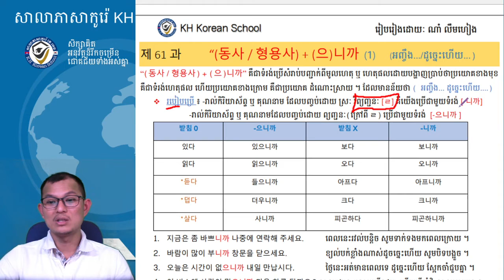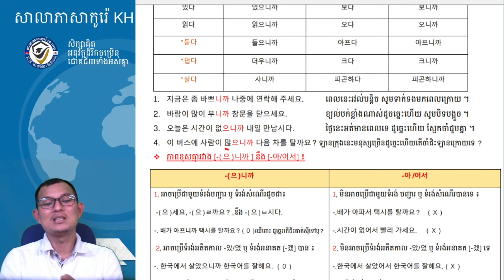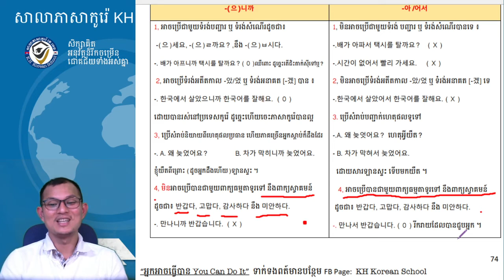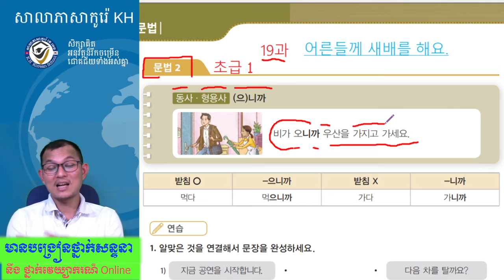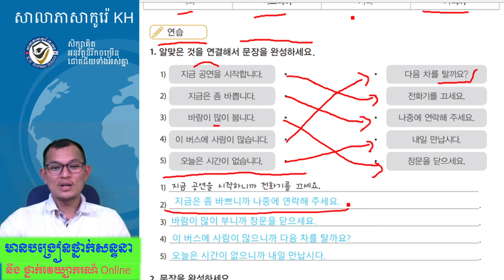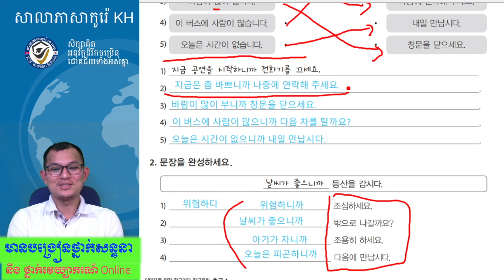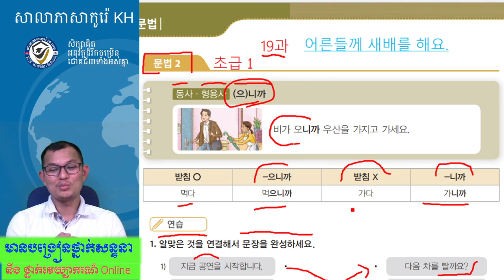ភាសាកូរ៉េ សន្ទនាភាសាកូរ៉េខ្លីៗ សិក្សាវេយ្យាករណ៍ភាសាកូរ៉េ 한국어 문법 : 사회통합 프로그램 19과-2 : -(으)니까